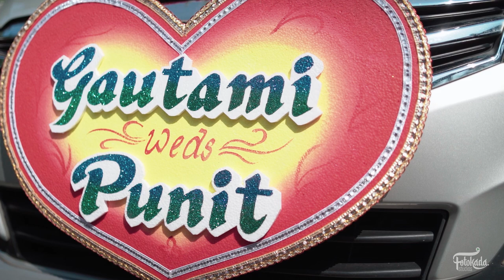GAUTAMI & PUNIT Goan Wedding short film | Hindu wedding | 2022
Shammi Sayyed Photography has a simple philosophy - We like to infuse your weddings, events, photoshoots and visual stories with enthusiasm and passion. You will have gauged that from our photography and films. There are aspects within and around the location, the people, guests, the occasion, the colors, contours, and many tangibles & intangible that enhance visual stories. We will find those and use them creatively in our work.
What makes our style so special is how we use and mix a given environment, equipment, settings, and many visual factors.
We offer Services for:
Weddings Photography and Cinematography, Pre-wedding Photoshoot and  Cinematic videos.